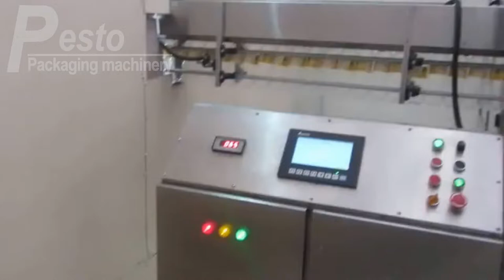Carbonated Drink Bottling Line - PET Bottle Carbonated Drinks Production Line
DESCRIPTION OF CARBONATED DRINK BOTTLING LINE

This video will show exactly how carbonated drink bottling line works. Carbonated drink bottling line is mainly using for produce carbonated water based beverages like Sprite, Cola, Fanta drinks, sparkling water, cocktail, soft drinks, soda water, energy drinks in PET bottles(200-2000ml). The complete carbonated drink bottling line includes water treatment system, carbonated drinks processing system, bottle blowing machine, carbonated drink filling machine, labeling machine and packing machine. Production capacity of carbonated drink bottling line is from 2000BPH to 24000BPH

APPLICATION OF CARBONATED DRINK BOTTLING LINE

Carbonated drinks, soft drinks, soda water and other beverage with gas. We also call this carbonated drink bottling line as soda water bottling line, coca cola filling line and carbonated water bottling machine.

FEATURES OF CARBONATED DRINK BOTTLING LINE

✅ The whole carbonated drink bottling line is automatically controlled by PLC, which is easy to operate and has the function of online display of faults. It has protection functions such as no bottle, no valve opening, no capping, and lack of shutdown.
✅ The material in the filling tank is automatically controlled, and the liquid level height is detected by a liquid level sensor to ensure a stable liquid level.
✅ Used perfect CIP cleaning function in csd bottling line, only need to configure CIP cleaning machine to realize comprehensive liquid tank and pipeline cleaning.
✅ This carbonated drink bottling line can be designed for soft drinks, carbonated drinks, soda water, beverage.

CARBONATED DRINK BOTTLING LINE MANUFACTURER

PESTOPACK is an innovative and dynamic company in the design, manufacturing, maintenance and optimisation of water filling machine, juice bottle fillling machine, carbonated drinks filling machine, csd filling line, beer filling machine, oil filling machine, sauce filling machine, household products filling machine, capping machine, labeling machine. We are specialized in liquid filling machinery and packing machinery field over 12 years.

In order to meet the demand for carbonated drink bottling line that fit seamlessly into existing operations, we have developed a range of carbonated drink bottling line that is unmatched in reliability, efficiency and cost effectiveness. And, because we understand that every carbonated drink bottling line has its own unique requirements, each of our carbonated drinks production line is customized to the individual needs of our customers.

We place our clients first and custom best solution for them until they are satisfied.

GET BEST CARBONATED DRINK BOTTLING LINE PRICE FROM PESTOPACK

PESTOPACK has invested its best resources in technical research, to design and realize innovative in bottle blowing, carbonated drinks filling machine, capping, labeling and packing systems which enable to respond and reach different demands and achieve new goals everyday, seizing the market's expectations in the pass years . At the same time , we also provides turnkey solution for customers, from plant layout design, bottle and label design, carbonated drinks bottling machine manufacturing, carbonated drink bottling line setup, raw material supply, to operators training. We are always trying our best to meet the demands of our customers continuously and seeking for mutual development.

▶ ︎ Follow us to get the latest machines ◀ ︎